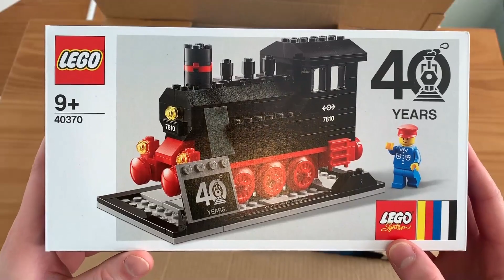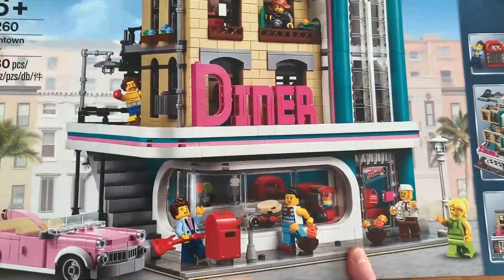Gegen die Langeweile! | LEGO Haul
Liebe LEGO-Freunde,
um mir die Langeweile zu verteiben, habe ich mal wieder etwas größeres im LEGO Shop bestellt. Mehr dazu im Video, viel Spaß beim Anschauen! 😊

Musik
Love - maxzwell